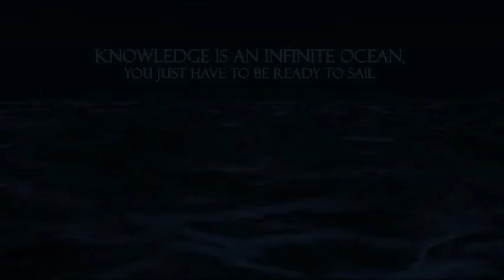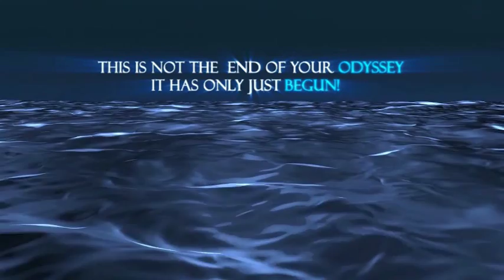Graduation Day!-Christ Junior College 2012-2014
Well this is it !! ...what started as a journey from blowing a guy's head off in a documentary ! :P .to the first inauguration vid of pierian spring and then for one of Bangalore's biggest fests !! ...to the event which shook the whole nation ...CJCMUN !! ...and finally our graduation vid .which brings many memories back and close of a chapter in our lives !! ...So a BIG THANK YOU especially to Christ College for laying the stepping stones for my future and especially Arnila ma'am and vidya ma'am for supporting us ! ...and most important person without whom my vids would never be appealing... Biswajit guha ! A million thanks man! :D :D